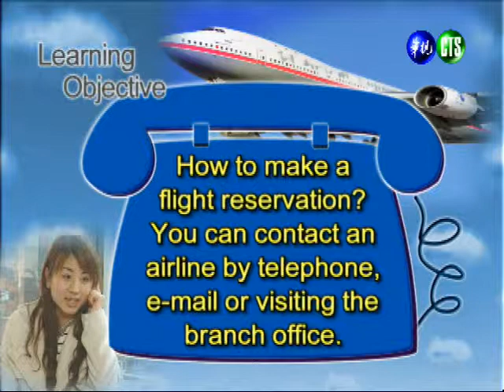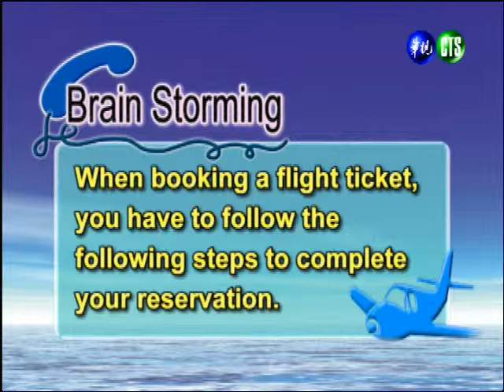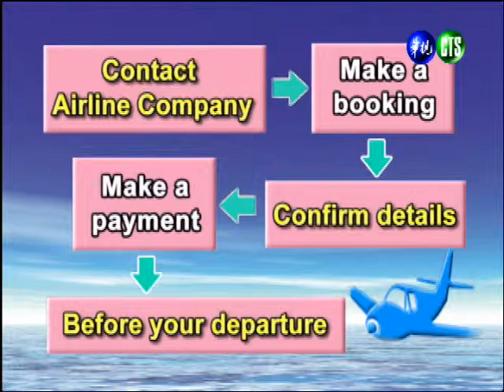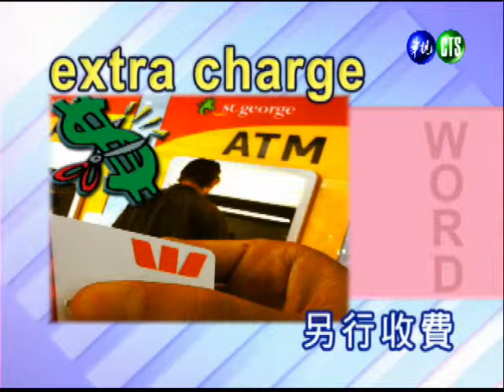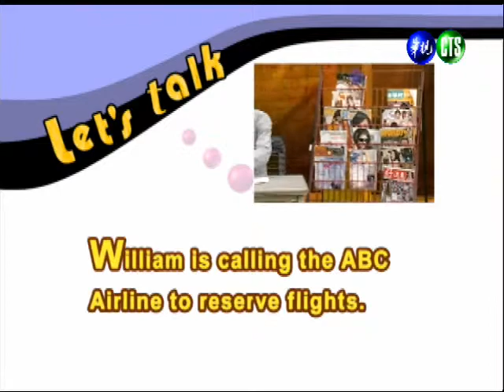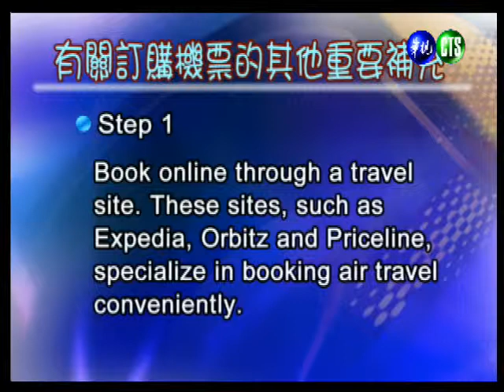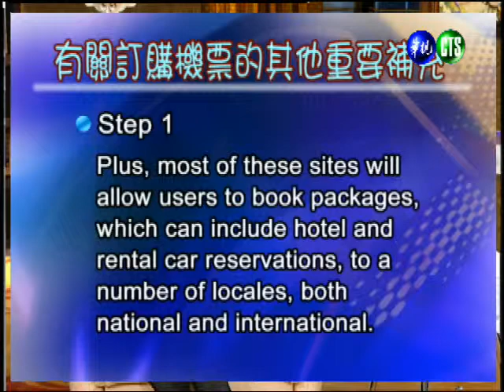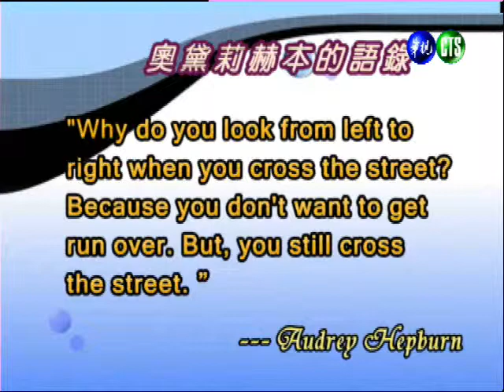英語會話（四）（商專）